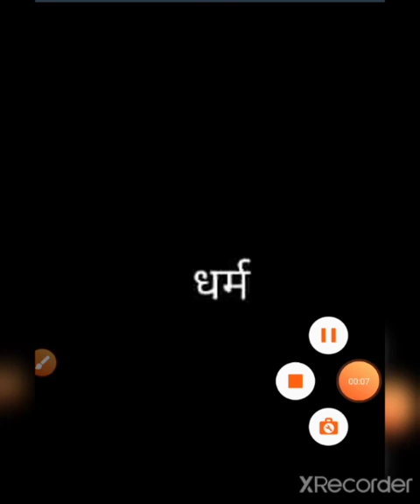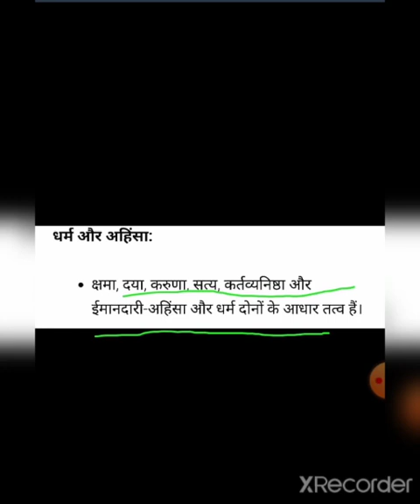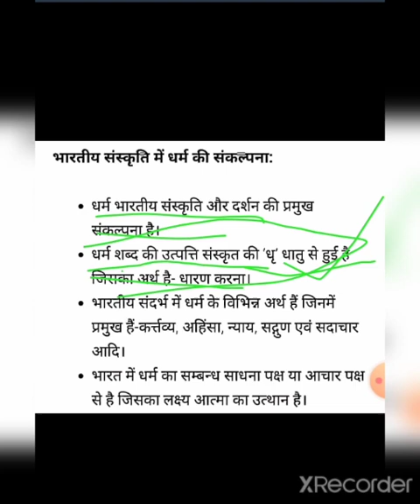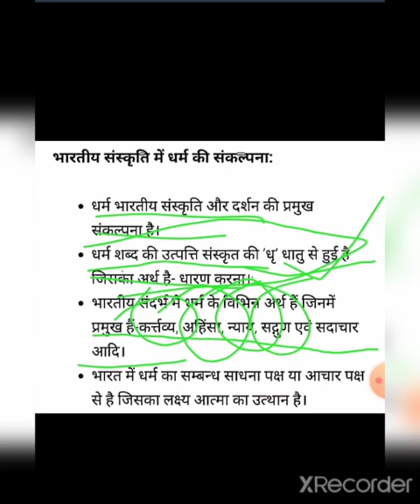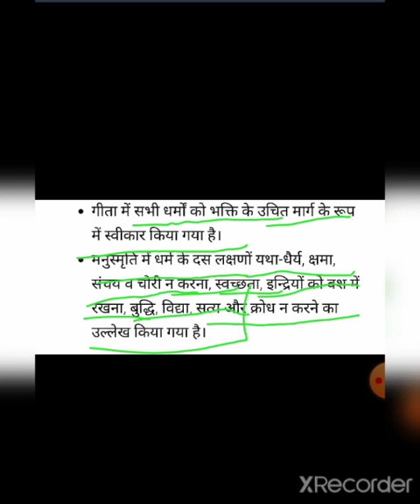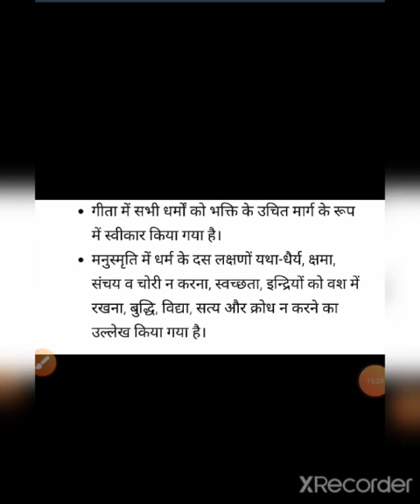Class 12th political science by Neetu ji Parik 8 August 2020